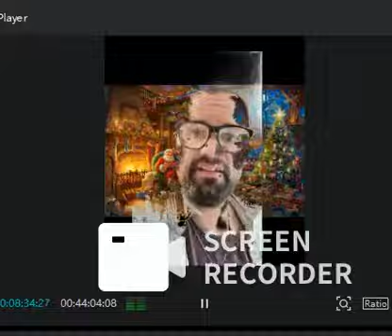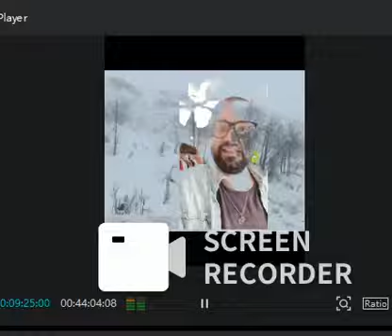The Polar Christmas Express 2 (2024 film) part 6